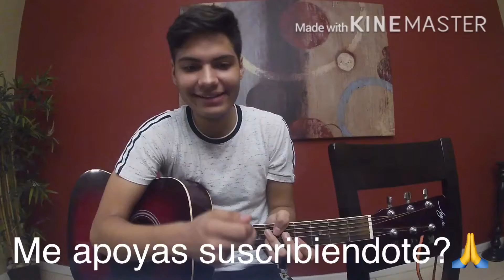Corazon - Cornelio Vega - Tutorial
Espero les guste este video! Saludos! Gracias